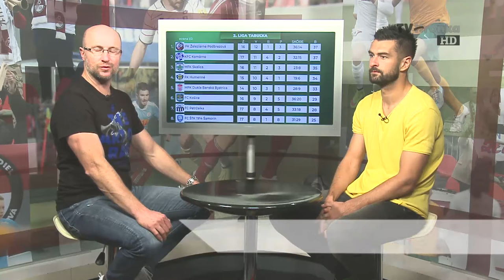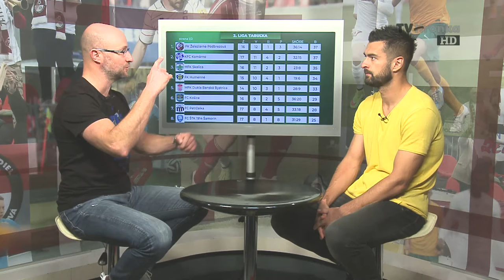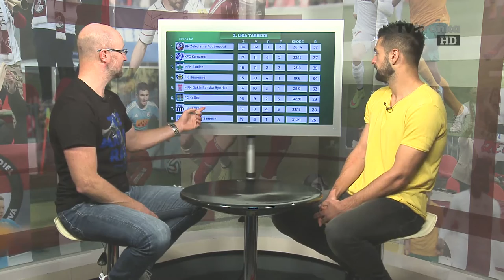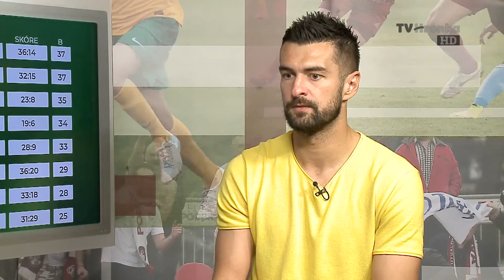Kopačky - Boris Godál